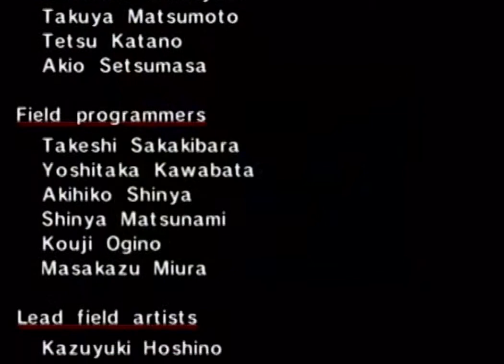Sonic Adventure - Big: Part 3 (Chaos 6, Credits)